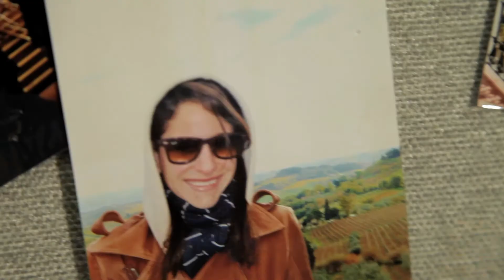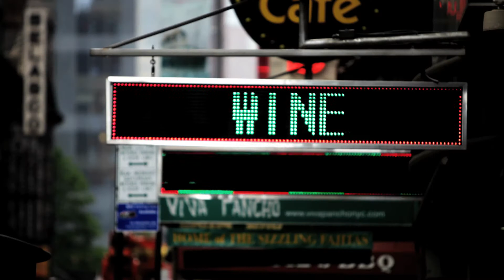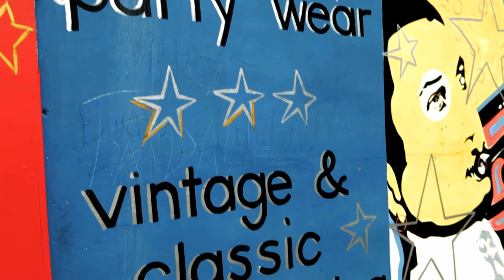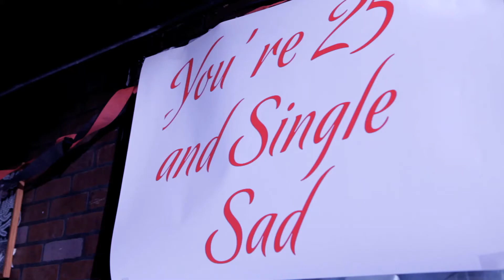Threads - Episode 1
On Alex's 25th birthday, she awakes to finding herself with the ability to see other people's fates.